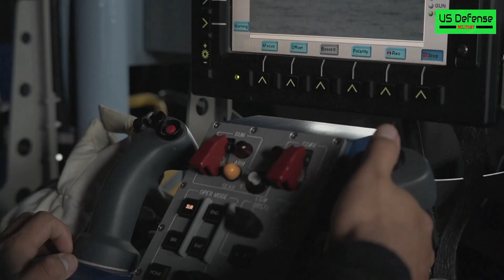US Navy's Big Mission: Raytheon to Large-Scale Produce SPY-6 Radar for US Navy